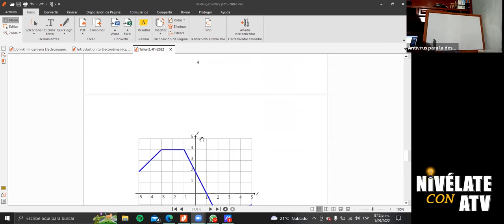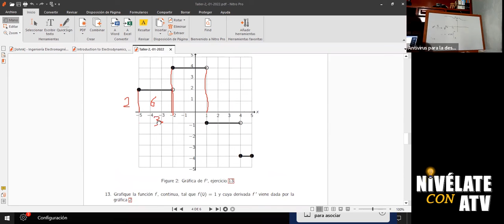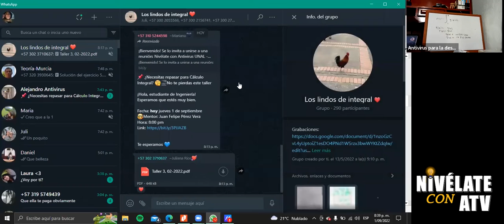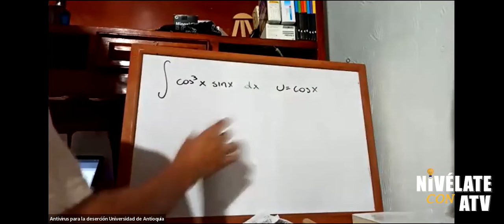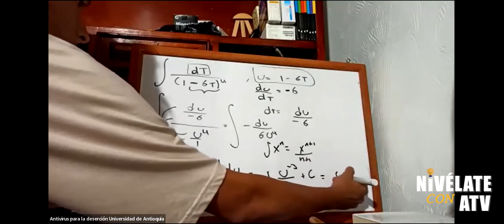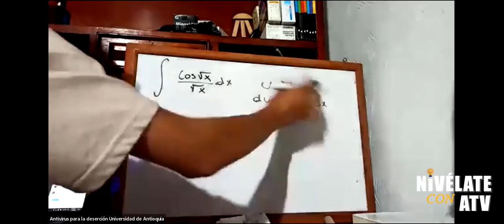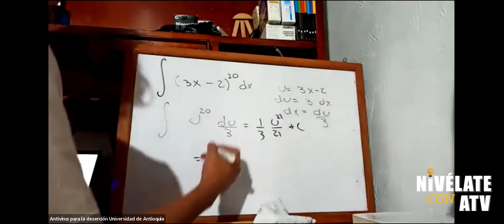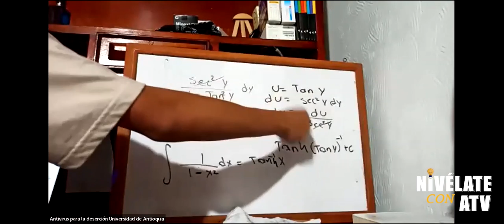13. Reglas de integración pt1. (UNAL)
"Este video hace parte de la estrategia Nivélate con Antivirus UNAL.
Es la grabación de un taller realizado para repasar la materia Cálculo integral.

Fecha de realización: 1 de septiembre
Mentor encargado: Juan Felipe Pérez Vera